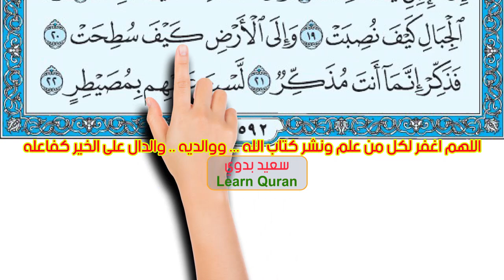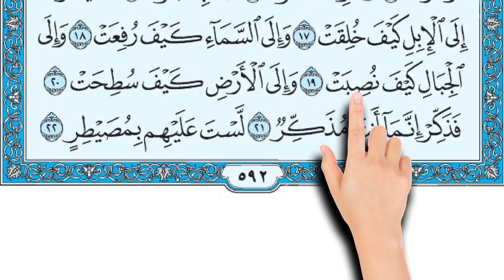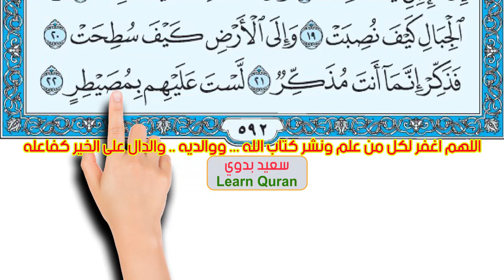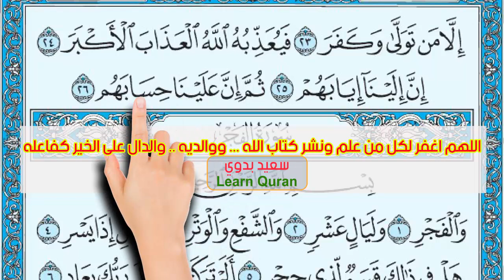سورة الغاشية | من الاية 12: 26 ـ المصحف المعلم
سورة الغاشية | من الاية 12: 26 ـ المصحف المعلم | الشيخ عمار الخصوصي
فِيهَا سُرُرٌ مَرْفُوعَةٌ (13) وَأَكْوَابٌ مَوْضُوعَةٌ (14) وَنَمَارِقُ مَصْفُوفَةٌ (15) وَزَرَابِيُّ مَبْثُوثَةٌ (16) أَفَلَا يَنْظُرُونَ إِلَى الْإِبِلِ كَيْفَ خُلِقَتْ (17) وَإِلَى السَّمَاءِ كَيْفَ رُفِعَتْ (18) وَإِلَى الْجِبَالِ كَيْفَ نُصِبَتْ (19) وَإِلَى الْأَرْضِ كَيْفَ سُطِحَتْ (20) فَذَكِّرْ إِنَّمَا أَنْتَ مُذَكِّرٌ (21) لَسْتَ عَلَيْهِمْ بِمُسَيْطِرٍ (22) إِلَّا مَنْ تَوَلَّى وَكَفَرَ (23) فَيُعَذِّبُهُ اللَّهُ الْعَذَابَ الْأَكْبَرَ (24) إِنَّ إِلَيْنَا إِيَابَهُمْ (25) ثُمَّ إِنَّ عَلَيْنَا حِسَابَهُمْ (26)